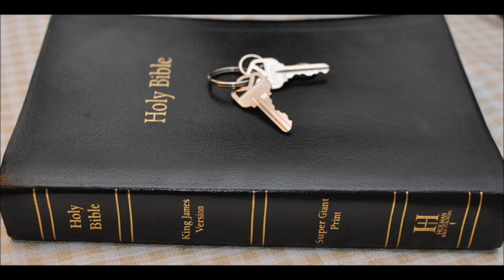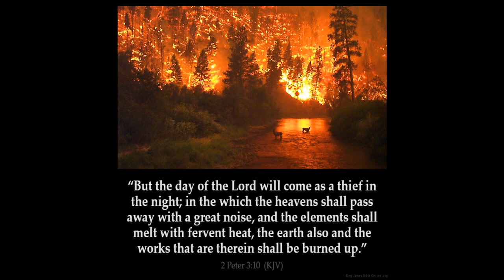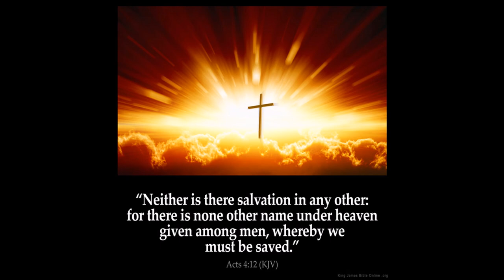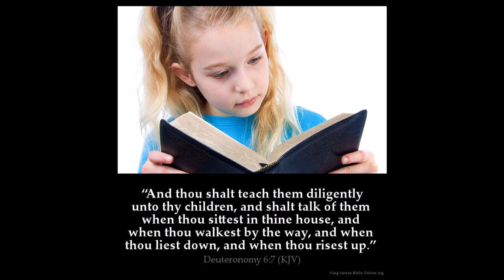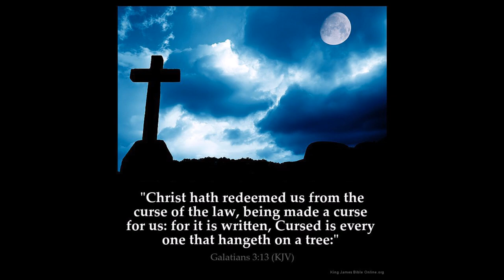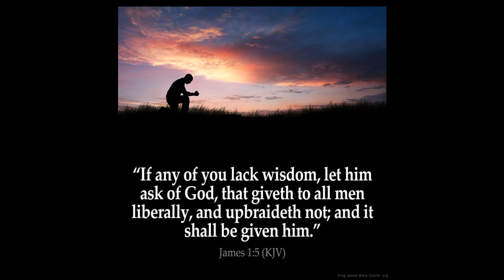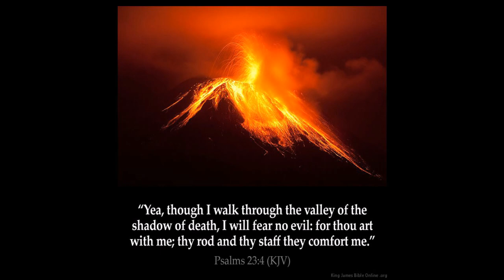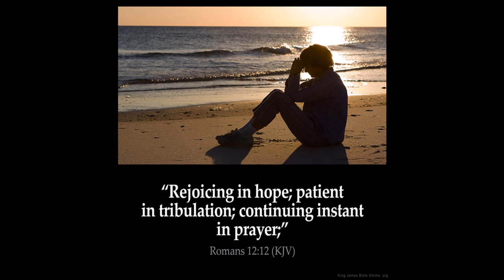Angels Acts 12 Peter in prison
Acts  Chapter 12  1 Now about that time Herod the king stretched forth his hands to vex certain of the church.

2 And he killed James the brother of John with the sword.

3 And because he saw it pleased the Jews, he proceeded further to take Peter also. (Then were the days of unleavened bread.)

4 And when he had apprehended him, he put him in prison, and delivered him to four quaternions of soldiers to keep him; intending after Easter to bring him forth to the people.

5 Peter therefore was kept in prison: but prayer was made without ceasing of the church unto God for him.

6 And when Herod would have brought him forth, the same night Peter was sleeping between two soldiers, bound with two chains: and the keepers before the door kept the prison.

7 And, behold, the angel of the Lord came upon him, and a light shined in the prison: and he smote Peter on the side, and raised him up, saying, Arise up quickly. And his chains fell off from his hands.

8 And the angel said unto him, Gird thyself, and bind on thy sandals. And so he did.

9 And he went out, and followed him; and wist not that it was true which was done by the angel; but thought he saw a vision.

10 When they were past the first and the second ward, they came unto the iron gate that leadeth unto the city; which opened to them of his own accord: and they went out, and passed on through one street; and forthwith the angel departed from him.

11 And when Peter was come to himself, he said, Now I know of a surety, that the Lord hath sent his angel, and hath delivered me out of the hand of Herod, and from all the expectation of the people of the Jews.

12 And when he had considered the thing, he came to the house of Mary the mother of John, whose surname was Mark; where many were gathered together praying.

13 And as Peter knocked at the door of the gate, a damsel came to hearken, named Rhoda.

14 And when she knew Peter's voice, she opened not the gate for gladness, but ran in, and told how Peter stood before the gate.

15 And they said unto her, Thou art mad. But she constantly affirmed that it was even so. Then said they, It is his angel.

16 But Peter continued knocking: and when they had opened the door, and saw him, they were astonished.

17 But he, beckoning unto them with the hand to hold their peace, declared unto them how the Lord had brought him out of the prison. And he said, Go shew these things unto James, and to the brethren. And he departed, and went into another place.

18 Now as soon as it was day, there was no small stir among the soldiers, what was become of Peter.

19 And when Herod had sought for him, and found him not, he examined the keepers, and commanded that they should be put to death. And he went down from Judaea to Caesarea, and there abode.

20 And Herod was highly displeased with them of Tyre and Sidon: but they came with one accord to him, and, having made Blastus the king's chamberlain their friend, desired peace; because their country was nourished by the king's country.

21 And upon a set day Herod, arrayed in royal apparel, sat upon his throne, and made an oration unto them.

22 And the people gave a shout, saying, It is the voice of a god, and not of a man.

23 And immediately the angel of the Lord smote him, because he gave not God the glory: and he was eaten of worms, and gave up the ghost.

24 But the word of God grew and multiplied.

25 And Barnabas and Saul returned from Jerusalem, when they had fulfilled their ministry, and took with them John, whose surname was Mark.